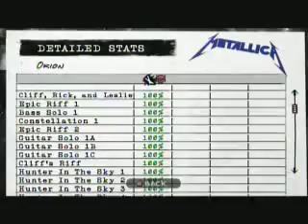Orion Sightread 100% FC #17 - Guitar Hero: Metallica - Expert Drums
Win Song Is Win. Sightread (First time ever seeing the chart and playing it)